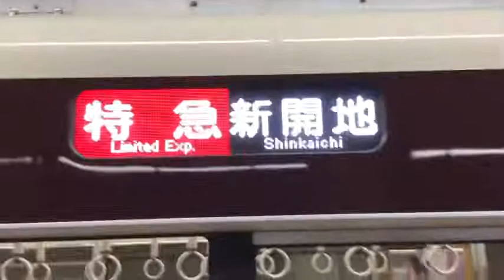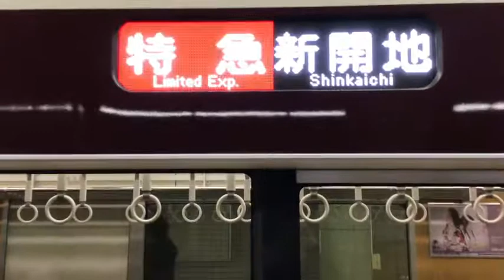阪急神戸線表式が変わる瞬間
阪急神戸線表式が変わる瞬間新開地〜大阪梅田へ1000系1017F